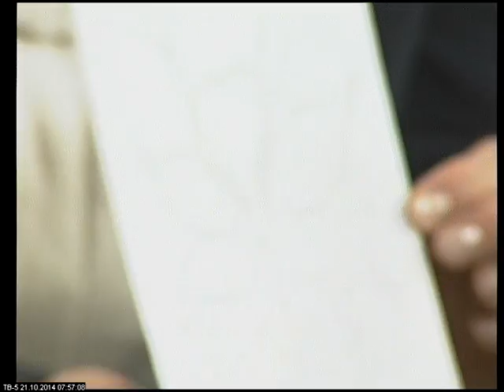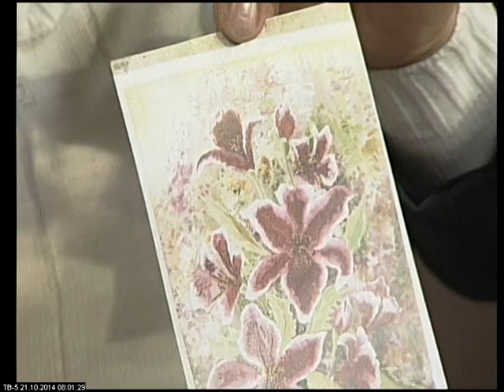Выставка «Мир колорита» в галерее «Art-L»